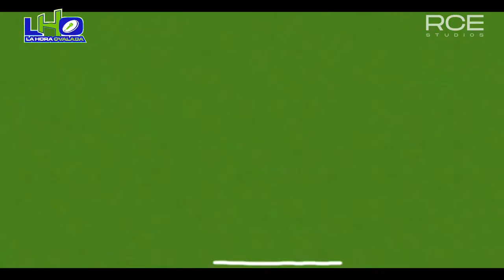La Hora Ovalada Temporada V Programa XVI - Rugby video podcast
00:00 Inicio
09:03 Comienzo programa
18:53 Entrevista Pau Aira - FC Barcelona Rugby / Selección Española
37:05 Entrevista Mireia De Andrés - CR Sant Cugat / Selección Española
1:12:10 Entrevista Diego Dolan - Creador del canal Rugby Femenino

★ Aquí nos pueden escuchar en antena y ver en directo también